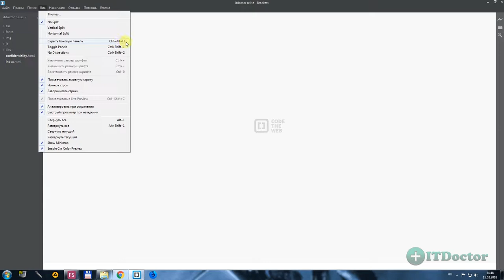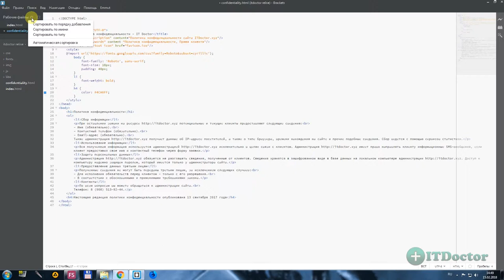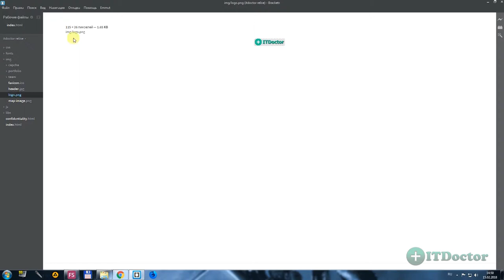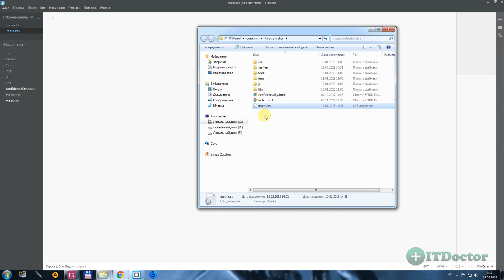#12 Brackets Боковая панель, Видео курс по Brackets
Brackets Боковая панель, Видео курс по Brackets. В этом видео мы рассмотрим инструмент Боковая панель в редакторе Brackets и научимся использовать её основные функции. В Brackets боковая панель или сайдбар нужен для навигации по файлам и папкам в древе каталогов нашего проекта.